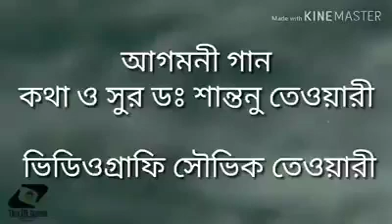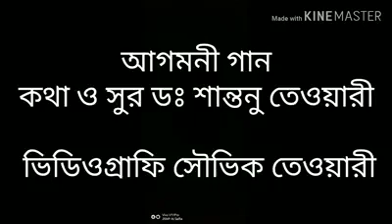Agomoni Gaan by Dr.Santanu Tewari